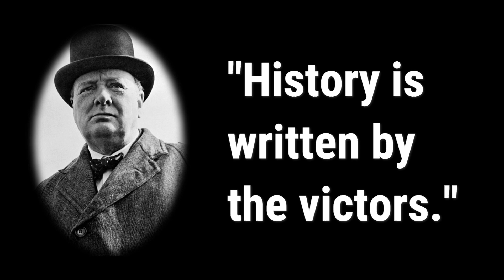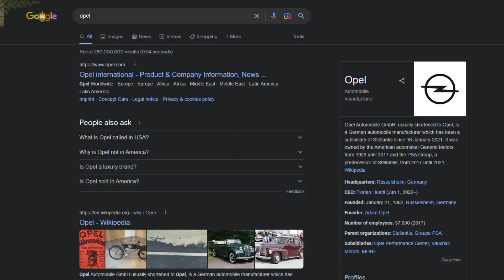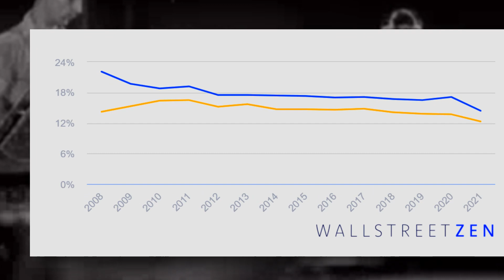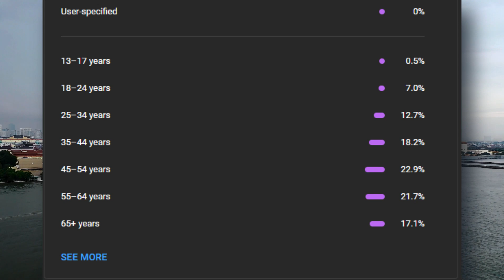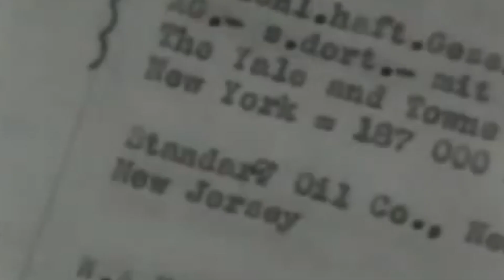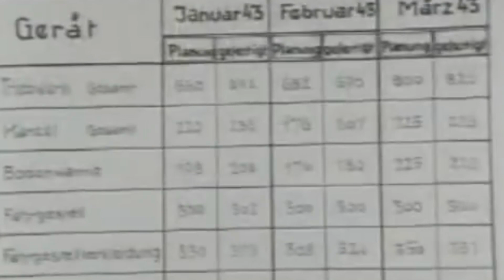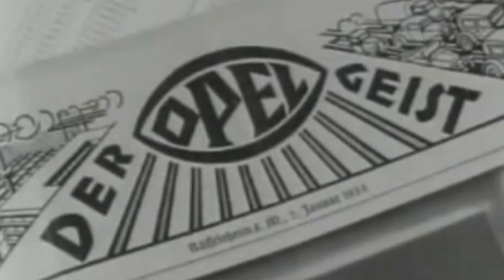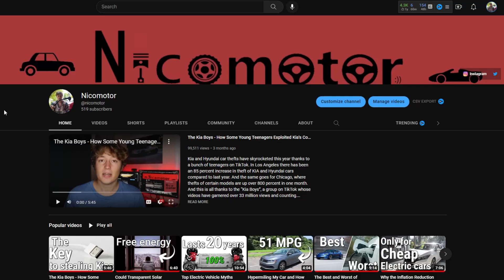American Car Companies' Best Friend - The Untold WW2 Story (part 1)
Read "Wallstreet and the Rise of Hitler"
Read "All Honorable Men"
Read: "American 60 Families"
Read: "Miracle of World War 2"

Nazi Germany was a scarily powerful and highly influential force in the 1900s, and it is rightfully remembered as an evil empire with ideologies that should have never existed. Despite the atrocities Hitler's regime committed back then, several companies, including General Motors and Ford, took an opportunity to make a profit.

In this video I tell the story of how and why General Motors got involved with the Nazi Regime.

I post short but sweet summary videos on complex topics every week!

Nicomotor is your one stop shop for entertaining, educational content on all things within the automotive industry and all things related to the automotive industry.
I am an avid car enthusiast looking to share my passion with everyone and give outsiders a clear understanding of all the latest news in the automotive industry. Along the way I will make a lot dumb jokes or sarcastic comments so follow along and enjoy the ride, for this is YouTube's most limited edition automotive channel.

General Motors involvement
Hitler's American Business Partners - US Companies Profited from World War II (documentary)